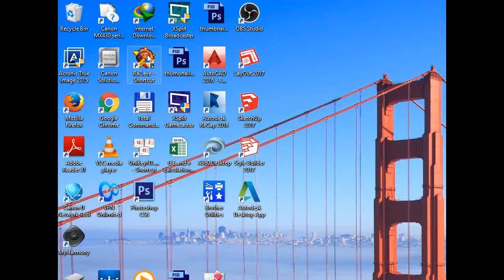Red Alert 2: Easiest RA 2 game: 1 to 1 brutal enemy with super weapon won after 2 mins lol